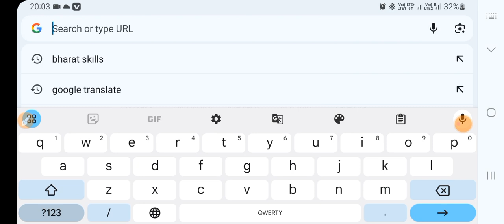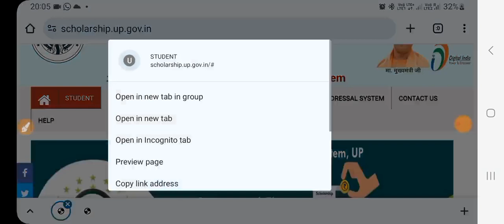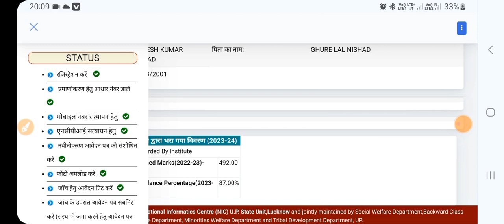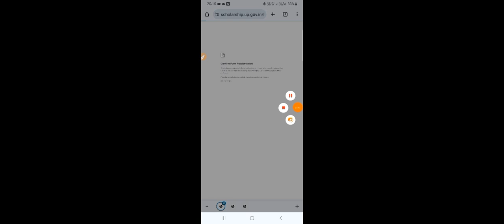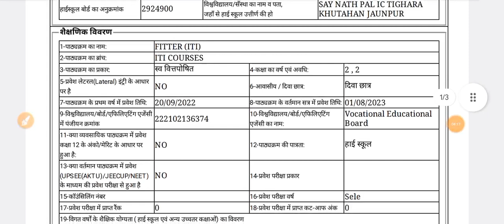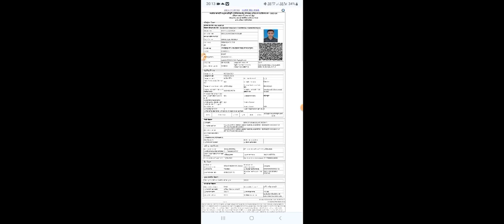स्कॉलरशिप फॉर्म करेक्शन करें🔥🔥 up scholarship form status, scholarship form status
My WhatsApp group 2023 admission 👇👇
Group 1👇👇👇👇

My WhatsApp group 2022 admission 👇👇
Group 1 👇👇👇

iti scholarship form online 2023,
iti scholarship form online 2023 kaise bhare,
 iti scholarship, iti scholarship kab tak aayega 2023,
 iti scholarship form kaise bhare, iti scholarship kaise check kare, iti scholarship 2023, iti scholarship form online 2022, iti scholarship kitna aata hai, iti scholarship status kaise check kare